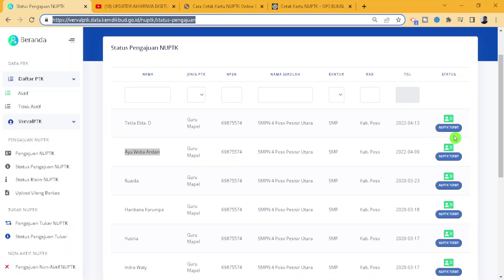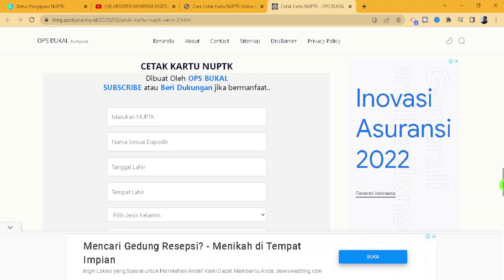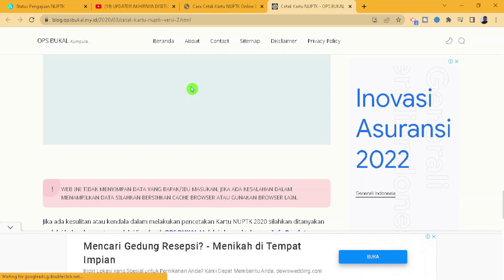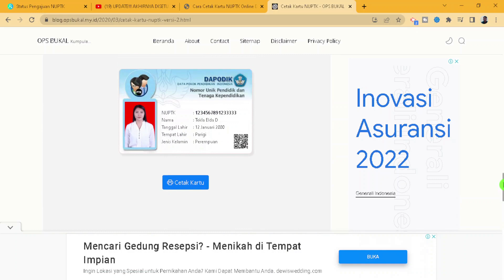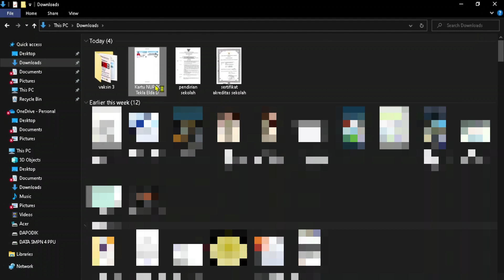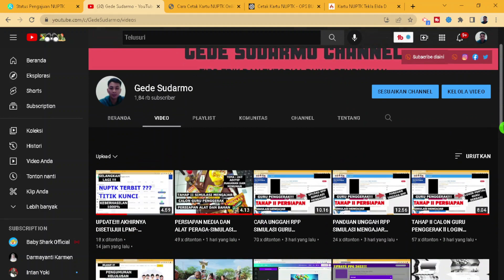CARA CETAK KARTU NUPTK GURU SECARA ONLINE 2022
Follow Gede On Social Media !